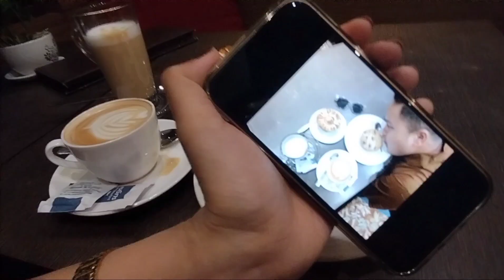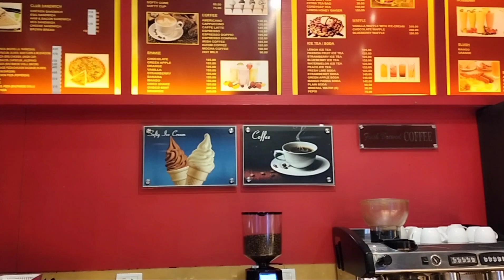date vlog! spending a quality time||Korean Store in Bhutan||Photoshoot 📷